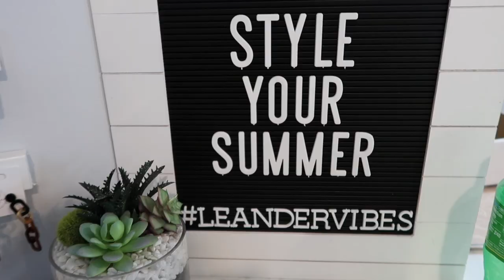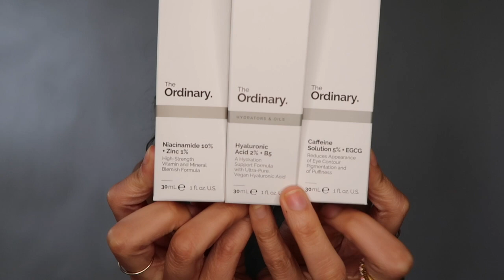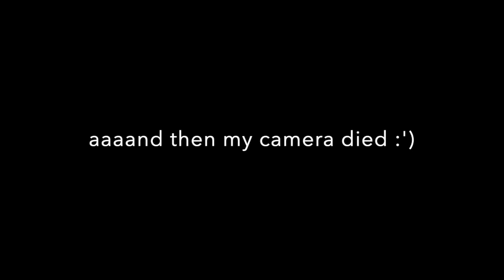VLOG: Dyson Airwrap, Shopping, Getting Another Dog?!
Mōdere Code: 7939026